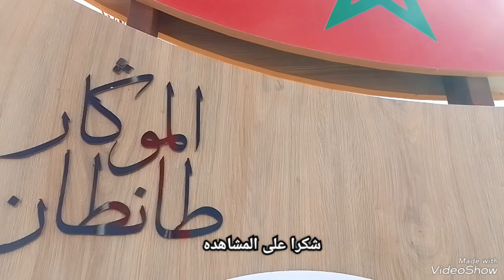موسم طان طان 2023🇲🇦 نفتخر بتراثنا المتنوع في بلدنا الحبيب المغرب 🇲🇦(الموكار طان طان)